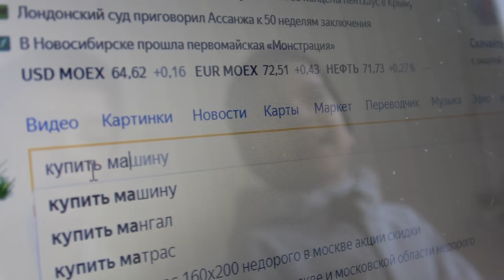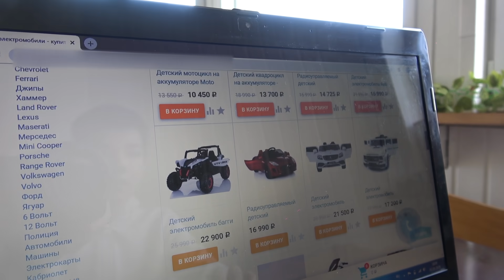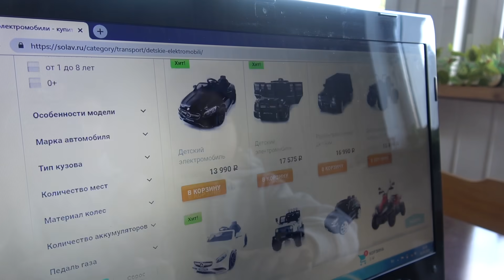children play with old cars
it’s a pity that we didn’t share the cars, but still for that he